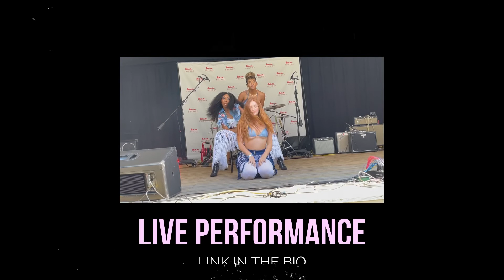The Making Of Fallin Apart Verse/ Parkfest| The Exclusive With Kila DaJày| S1 Ep 3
909 · Kila DaJày
909

Fallin Apart Coming Soon!

"909''
SONG CREDITS

Lyrics: Kila DaJay
Producer: Andrew M Barnes
Executive producer: Kim Faith
Mastering: Reggie Dozier
Mixing: Reggie Dozier
Background vocals: Kila DaJay
Recording: La Voix Studio , Los Angeles California
Arranger: Shoshana Phillips Payne
Management: Monzell Entertainment LLC